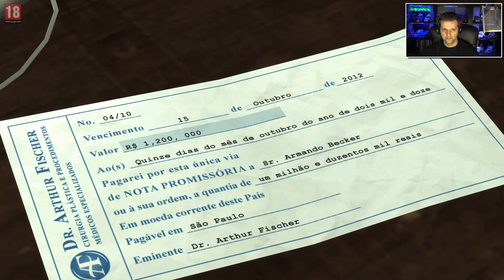Max Payne 3 - #7 "Człowiek destrukcja"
Jeżeli piszesz ponownie, odsyłaj historię korenspodencji, abym wiedział o czym rozmawialiśmy wcześniej.
Nie odpisuję na komunikatory takie jak GG, Tlen, Skype, Hangouts, Badoo!

Rec: FRAPS
Intro: Wujek Bohun
Montaż: Camtasia Studio 8.4